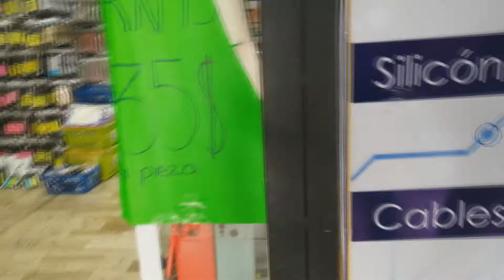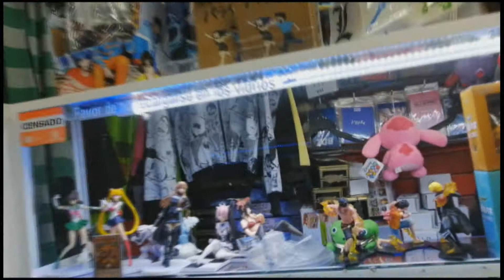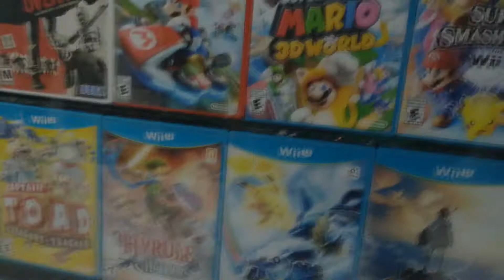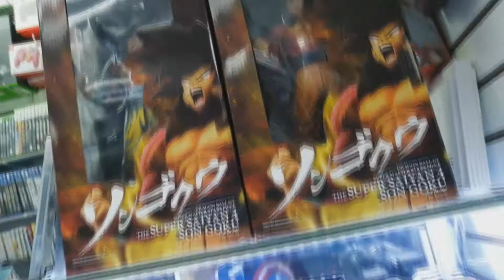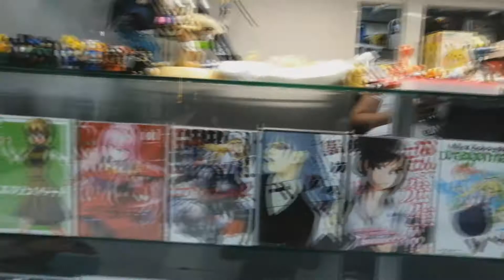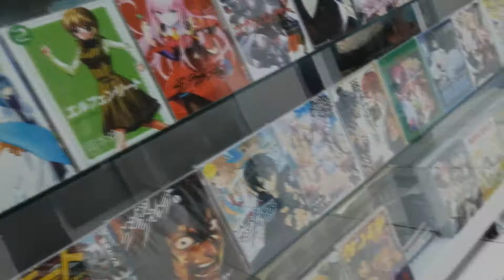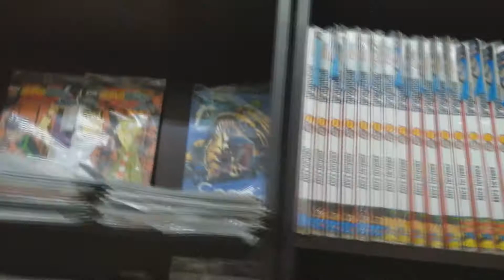UN OTAKU VISITANDO LA FRIKI PLAZA DE GUADALAJARA JALISCO (ESPECIAL) POR JHM RAP ANIME 2021